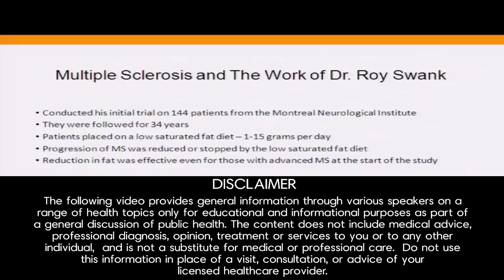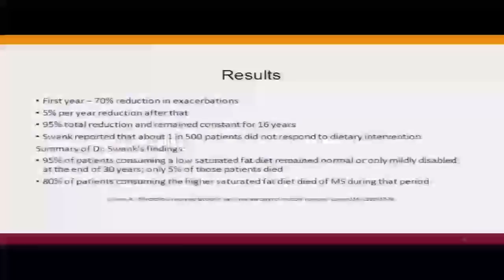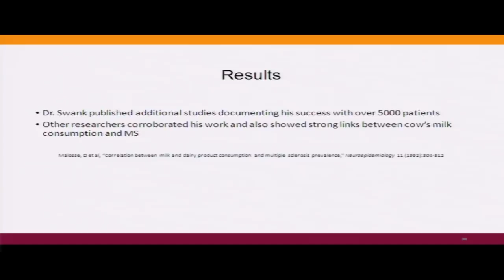Multiple Sclerosis - What Was Learned From 144 Patients Over 34 Years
Today Pamela Popper discusses the results of long-term multiple sclerosis studies and what's actually working to prevent it.